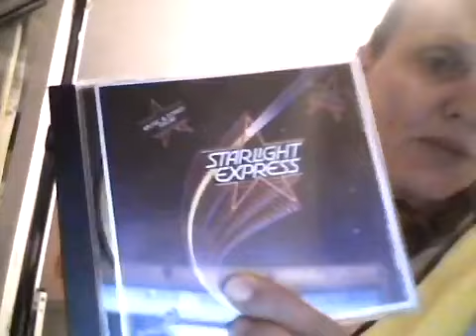FB LIVE: WE ARE CALLING IT ON. DIRECT ACTION...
I would like to talk to all Yellow Vest UK and all..

and Extinction Rebellion

We are

Halt The Adoption Drive
Forced Adoption Exposed
Faces Of Forced Adoption

END IT

WE NEED YOUR HELP URGENTLY.

HELP Me, you, us Step Up Britain